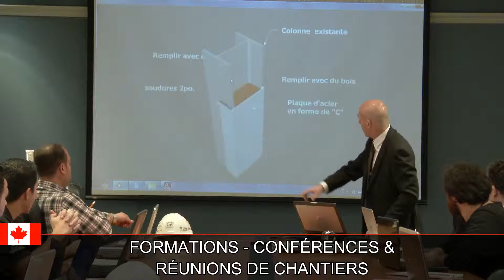voyageaffairescanada com arabe francais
Du Maghreb vers le Canada, organisation de voyages d'affaires et formation professionnelle basée à Montréal, Québec, Canada pour gens d'affaires étrangers arabes francophones de l’Algérie, Maroc et Tunisie, investisseurs, promoteurs, professionnels, gradués, immigrants et étudiants en recherche de stage en entreprise, de formation pratique, de démarrage d'entreprises, de partenariats d'affaires, investissement au Québec ou pour démarrer une entreprise au Québec et au Canada. Une initiative de Construction Daniel Dargis Inc.

Organisation et accompagnement de voyages d’affaires provenant de l’Algérie, Maroc ou de la Tunisie et formation professionnelle pratique au Québec, Canada pour gens d'affaires des pays arabes du Maghreb, ingénieur, architecte, immigrant, étudiant, gradué en recherche d'amélioration, stage en entreprise ou pour faire des affaires au Canada.